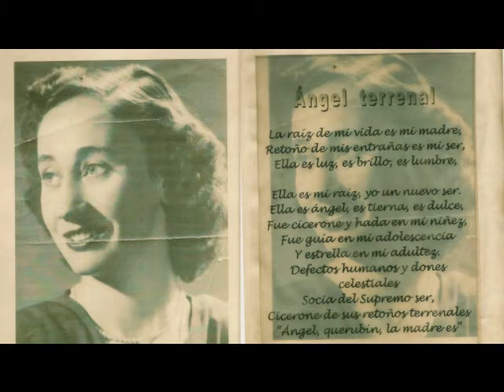madre, adorable mujer